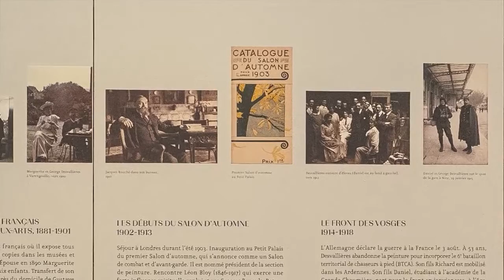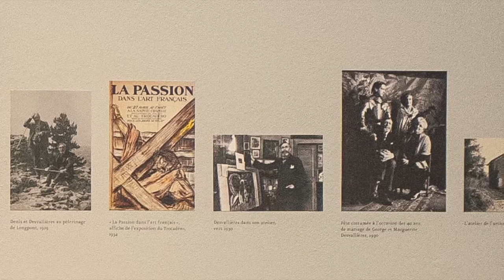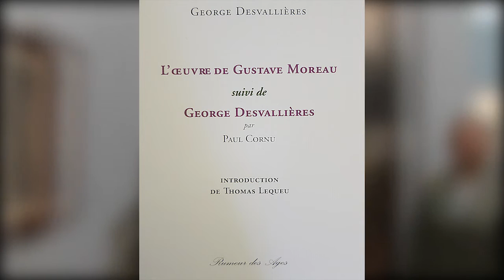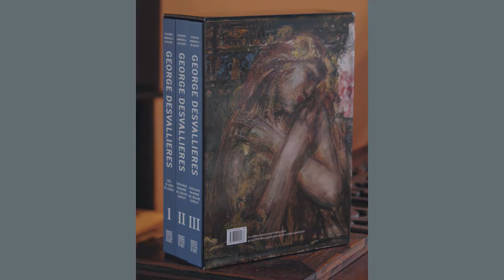George Desvallières, la peinture corps et âme. Visite 2 exposition Petit Palais, printemps 2016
En ce début d’année 2017, en hommage à Marie Ambroselli (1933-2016), petite-fille chérie de l’artiste, disparue le 29 décembre 2016, nous vous donnons l’occasion de voir ou de revoir l’exposition du Petit Palais de Paris, consacrée à George Desvallières (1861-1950),  qu’elle avait pu découvrir lors de son inauguration.

A l’origine de l’évènement qui a eu lieu dans ce prestigieux musée, du 15 mars au 17 juillet 2016, Catherine Ambroselli de Bayser, après avoir publié George Desvallières : Catalogue raisonné de l’œuvre complet (coffret de trois tomes, Somogy, éditions d’art, 2015) dévoile ici l’œuvre de son grand-père. Elle vous invite à parcourir à nouveau les salles du musée, avec Thomas Lequeu, co-auteur du catalogue, et Xavier de Bayser, son époux, mécène du grand artiste.

Plusieurs visites ont été assurées par l’équipe. En voici deux d’entre elles qui présentent, chacune à leur façon, quelques œuvres majeures de l’artiste, choisies pour cette rétrospective. Proposer les deux vidéos sur YouTube permet d’approfondir ou de privilégier un aspect ou l’autre de l’œuvre picturale si riche de George Desvallières.
Un grand merci à Paris Musées et au Petit Palais !
Bonne visite…